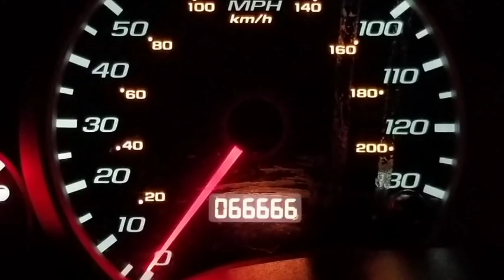Abstract Painting Art Demo - "Mortem Autem Halloween" Embrace The Matrix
If you are interested in purchasing any of the original paintings I post here please go to see which ones are available for purchase.